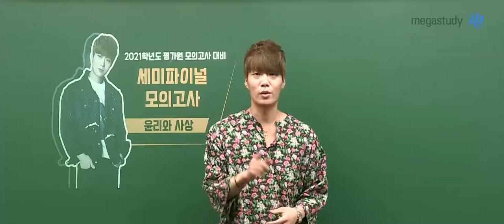[메가스터디] 윤리 김종익 쌤 - ☆2021 윤리와사상 평가원 대비 세미파이널 모의고사 [OT]☆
가장 평가원스러운 모의고사로 진짜 실전 연습하자!

평가원을 가장 잘 하는 김종익 선생님의 자체제작 모의고사★